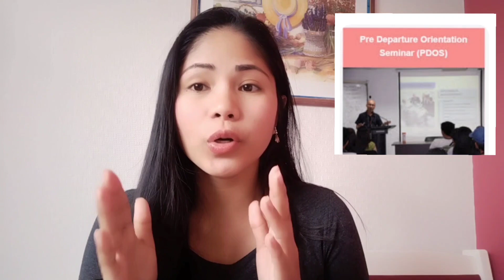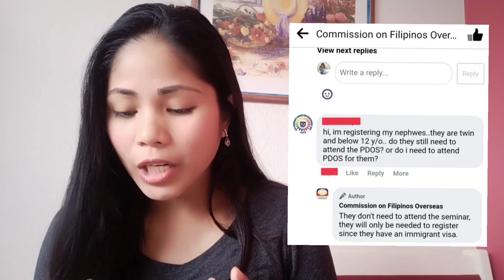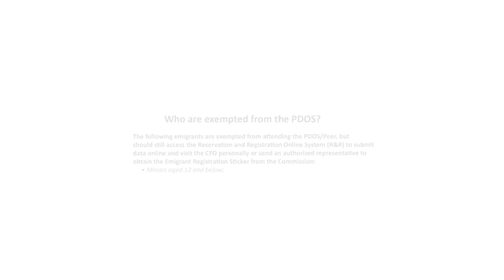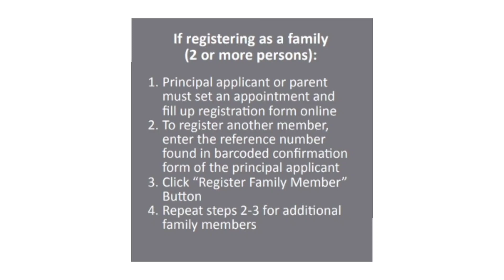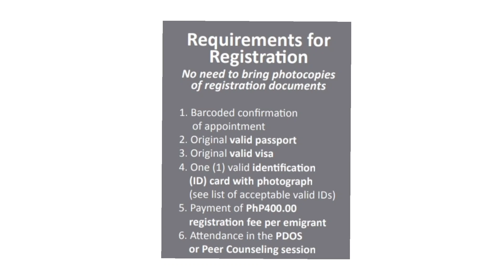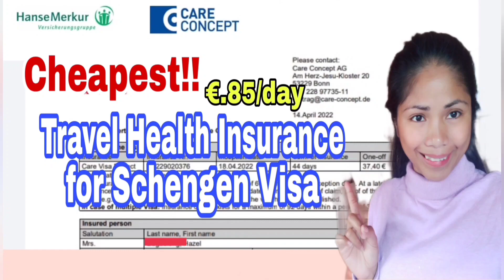How to get CFO Certificate for Minor (Immigrant VISA)- avoid being offloaded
hello guys! here are the Informations on how  you will be able to get your Children CFO certificate (Minor age 12below) holder of  Immigrant Visa.  I also shared the documents needed for them to be registered in CFO office.

Avoid getting offloaded!!! follow the STEPS and ready your documents. Thanks you 😊